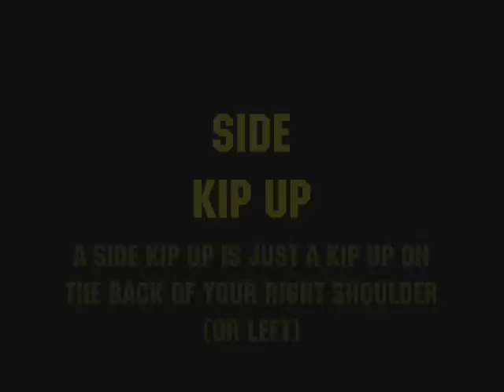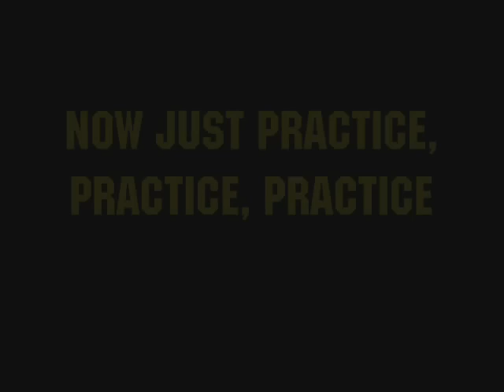How to Kip Up Tutorial (With Hands/No Hands/Side Kip)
By Erick Edited by Erin
(Comment Or PM If Dead Links)